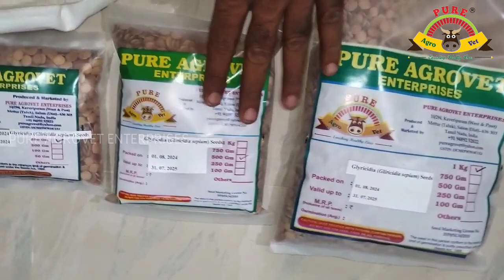Gliricidia (Gliricidia sepium) / கிளைரிசிடியா / சீமைக் கிளுவை || Seed Quality, Grading & Sale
To buy this seed through

PURE AGROVET ENTERPRISES Glyricidia (Gliricidia sepium) Multi-purpose tree crop GREEN FODDER/GREEN MANURE/LIVE FENCE/SIDDHA/SHADE/INTER-CROP/ORNAMENTAL seeds (Pack of 50 Gram)